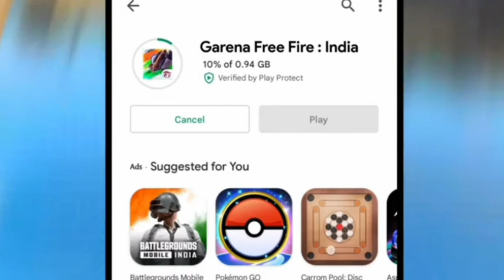FREE FIRE वापस आ गया। PLAY STORE 🤩29 MARCH GOOD NEWS | FREE FIRE UPDATE OB33